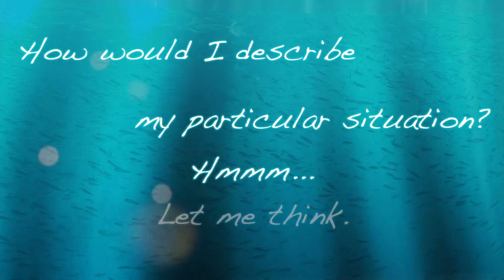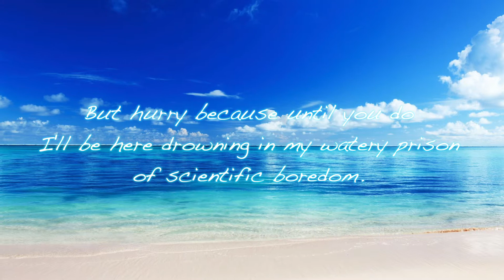Breaking the Surface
Breaking the Surface is a book trailer for the book of the same name written by Amanda Zieba.